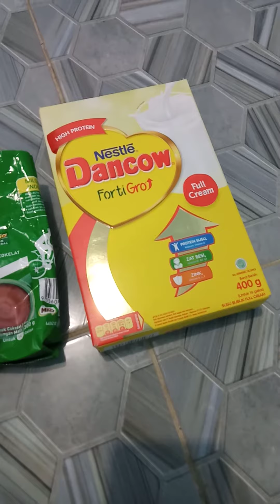ASLI BIKIN GEMUK DANCOW FULL CREAM CAMPUR MILO,AMAN UNTUK BUSUI yaaaa......selamat mencoba.. 🎉